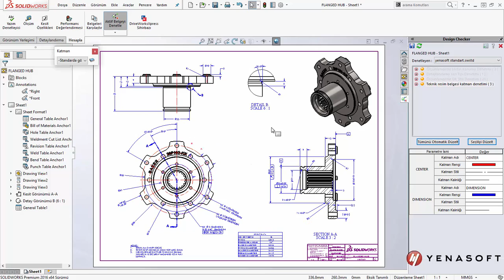Teknik Resimlerin Standartlara Göre Kontrolü (Design Checker)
SOLIDWORKS Design Checker ile tasarım standartlarınızı (yazı tipleri, çizgi özellikleri, ölçülendirme özellikleri ve standartı, birim sistemleri, malzemeler, semboller, antet vs.) belirleyebilir ve sonrasında teknik resimlerinizin (veya modellerinizin) bu standartlara uygunluğunu kolayca kontrol edebilirsiniz. Standarta uymayan özellikleri tek tek veya tümünü otomatik olarak düzeltebilirsiniz. Böylece firma standartlarınıza uygun bir birleriyle uyumlu dökümanlar oluşturabilirsiniz.